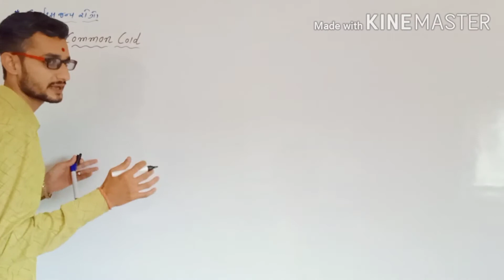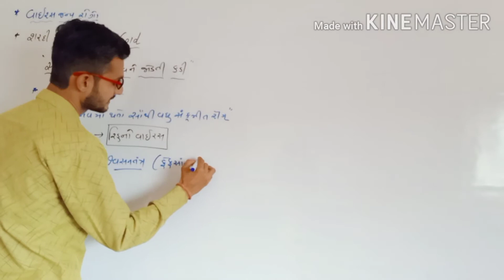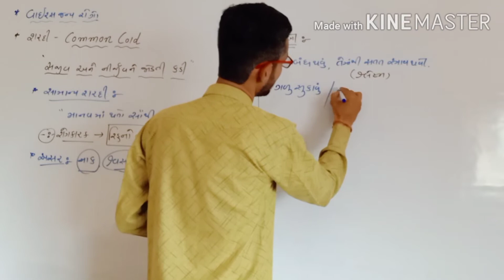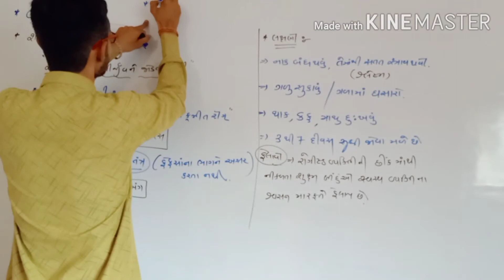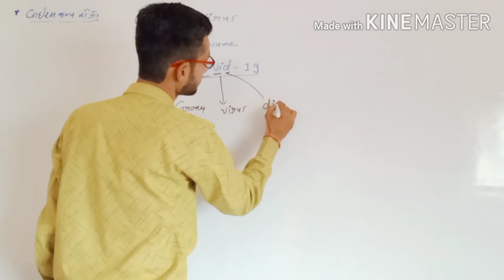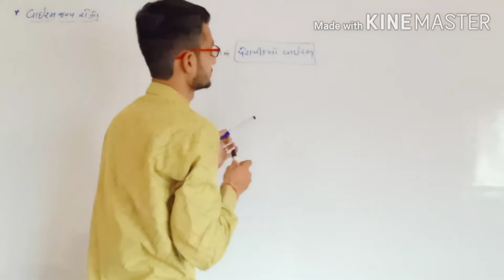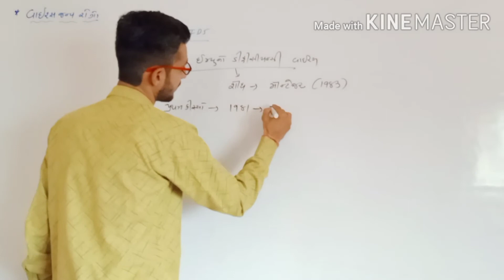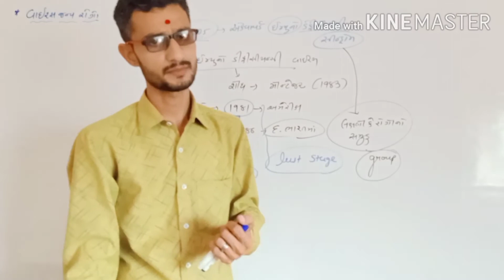Std-12 chap-8 Common Cold (શરદી)